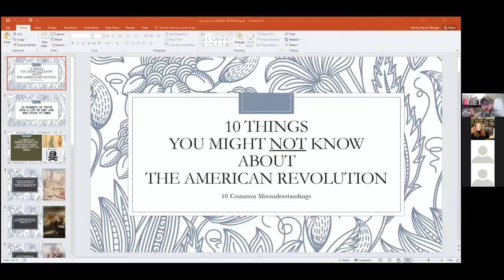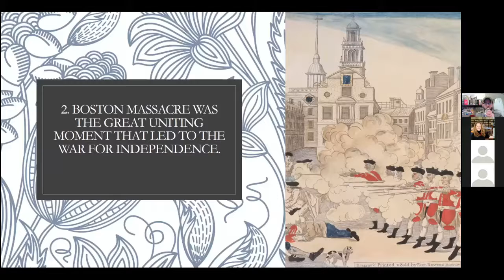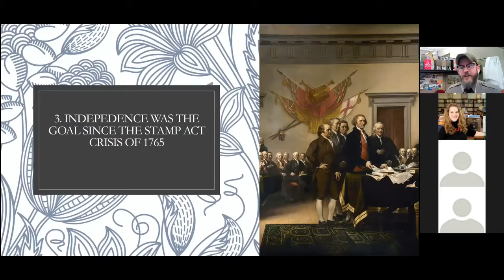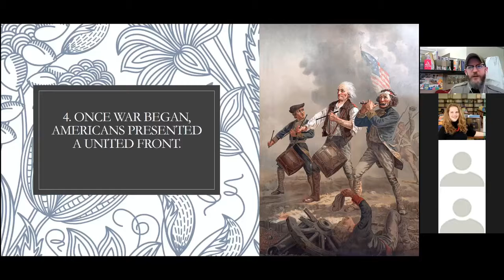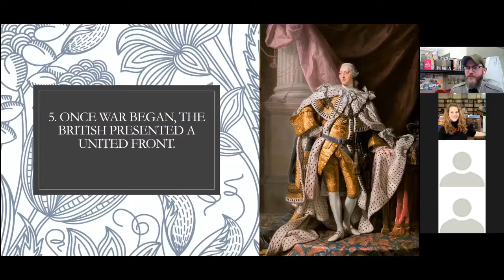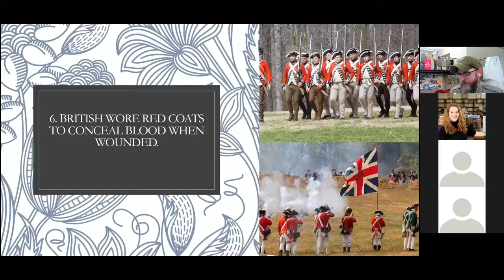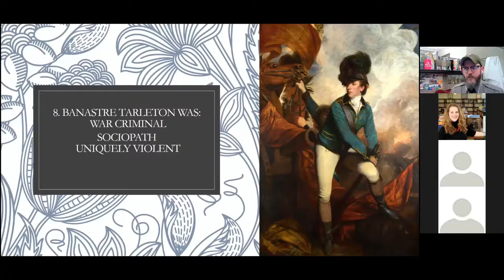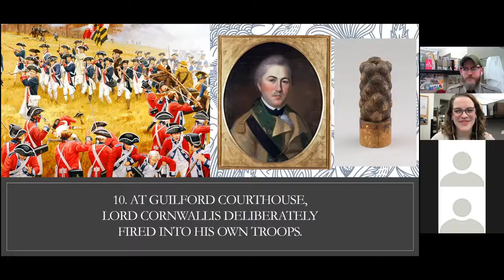10 Things You Might Not Know About The American Revolution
On March 15th it will be the 240th anniversary of the Battle of Guilford Courthouse which happened in our own backyard! Join Guilford Courthouse National Military Park Ranger Jason Baum as we learn 10 things you may not know about the American Revolution in this recording of an earlier live program.